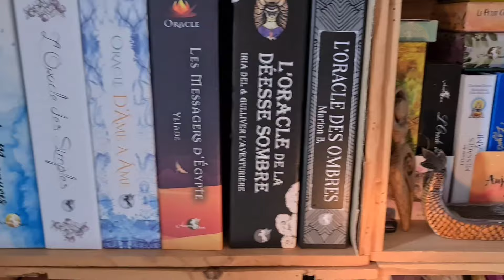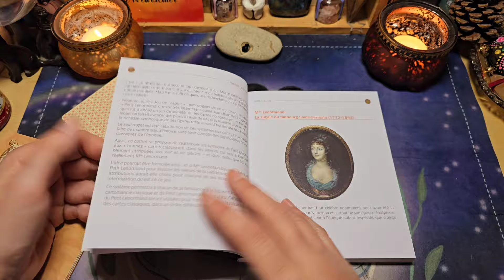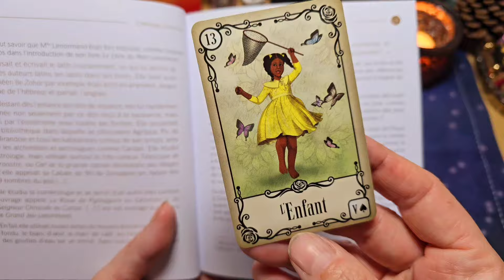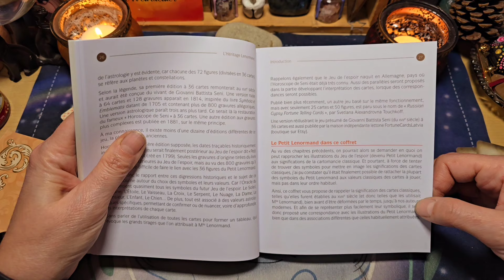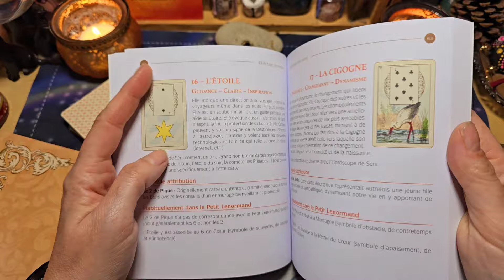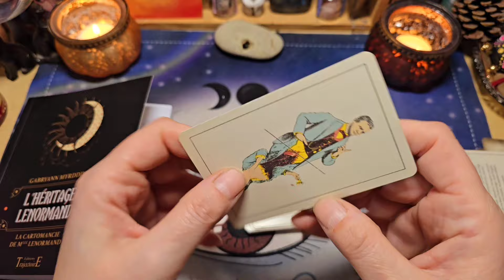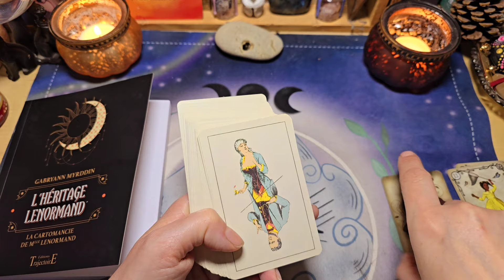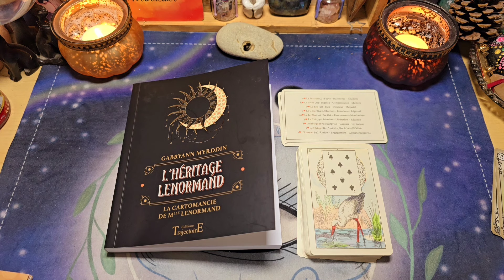🔮 L'Héritage Lenormand - Un livre & 36 cartes restaurées de Gabryann Myrddin @GabryannMyrddin 🔮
Voici le magnifique coffret L'Héritage Lenormand - Un livre & 36 cartes restaurées de Gabryann Myrddin @GabryannMyrddin que j'ai reçu des éditions Trajectoire pour pouvoir le partager avec vous.

Un coffret magnifique, de super qualité et très intéressant avec de nombreux tirages et très facile à comprendre.

Célèbre voyante du XIXe siècle, Mlle Lenormand a inspiré de nombreux ouvrages et jeux de cartes, mais le saviez-vous : elle n'a jamais créé ni même utilisé aucun des jeux portant son nom ?

Ses propres écrits et les témoignages de l'époque l'attestent : elle n'utilisait que des cartes à jouer classiques.

Si elle avait créé le Petit Lenormand, comment s'organiserait-il ?
En réponse, Gabryann Myrddin s'est inspiré de jeux et d'ouvrages anciens pour développer les cartes de L'Héritage Lenormand.

Il a ainsi restauré leur interprétation et rectifié leur attribution en cohérence avec la cartomancie classique.

Il propose plusieurs méthodes de tirage et même un parallèle avec l'oracle Kipper.

Oubliez ce que vous pensez savoir, et entamez ce voyage sur les traces de la plus célèbre cartomancienne de l'histoire, au plus près de sa véritable méthode.